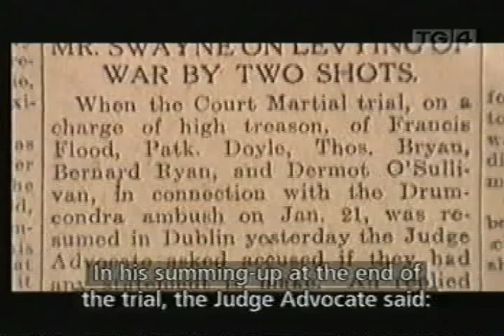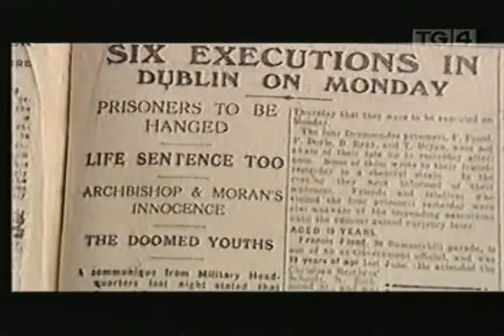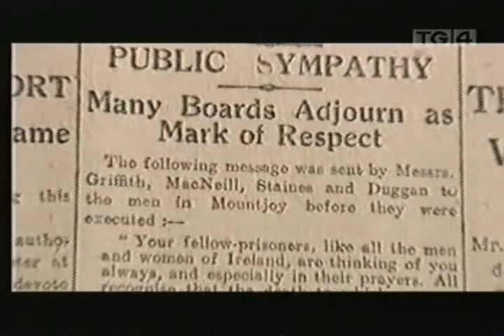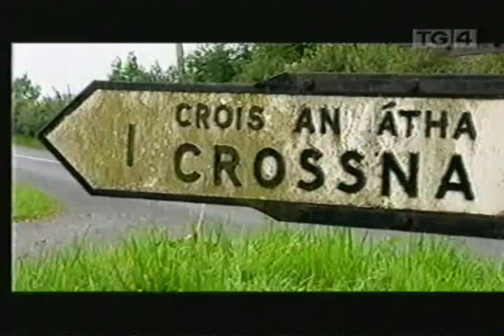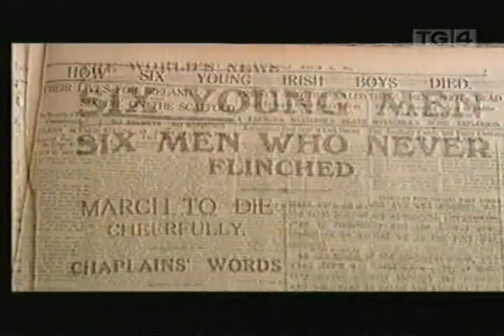The Forgotten Ten - An Deichniúr Dearmadta Part 5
The Forgotten Ten is the term applied to ten members of the Irish Republican Army who were executed in Mountjoy Prison, Dublin by British forces following courts martial from 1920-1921 during the Irish War of Independence.
Based upon military law at the time, they were buried within the prison precincts, their graves unmarked in the unconsecrated ground. The names of the Forgotten Ten are Kevin Barry, Patrick Moran, Frank Flood, Thomas Whelan, Thomas Traynor, Patrick Doyle, Thomas Bryan, Bernard Ryan, Edmond Foley and Patrick Maher.

The executions were carried out by Thomas Pierrepoint and his assistant John Ellis, the official hangmen at that time

Following the Irish War of Independence, Mountjoy Prison was transferred to the control of the Irish Free State, which became the State of Ireland in 1937. In the 1920s, the families of the dead men requested their remains be returned to them for proper burial. This effort was joined in the later 1920s by the National Graves Association. Through the efforts of the Association, the graves of the men were identified in 1934, and in 1996 a Celtic Cross was erected in Glasnevin Cemetery to commemorate them

The campaign to rebury the men would drag on for eighty years from their deaths. Following an intense period of negotiations, the Irish government relented. Plans to exhume the bodies of the ten men were announced on 1st November 2000, the 80th anniversary of the execution of Kevin Barry. On October 14, 2001, the Forgotten Ten were afforded full state honours, with a private service at Mountjoy Prison for the families of the dead, a requiem mass at St Mary's Pro-Cathedral and burial in Glasnevin Cemetery.

The plans stirred considerable controversy with some commentators suggesting that such an event glorified militant Republicanism  It was also suggested that the event smacked of political opportunism since it coincided with the Fianna Fail party conference.

The progress of the cortège through the centre of Dublin was witnessed by crowds estimated as being in the tens of thousands who broke into spontaneous applause as the coffins passed. On O'Connell Street a lone piper played a lament as the cortege paused outside the General Post Office, the focal point of the 1916 Easter Rising. In his homily during the requiem mass, Cardinal Cahal Daly, a long-time critic of the IRA campaign in Northern Ireland, insisted that there was a clear distinction between the conflict of 1916-22 and the paramilitary-led violence of the previous 30 years:

The true inheritors today of the ideals of the men and women of 1916 to 1922 are those who are explicitly and visibly committed to leaving the physical force tradition behind... Surely this state funeral can be an occasion for examination of conscience about the ideals of the men who died, and about our responsibility for translating those ideals into today's realities.

In his graveside oration the Taoiseach Bertie Ahern echoed these sentiments and also paid tribute to the Ten:

These 10 young men were executed during the War of Independence. The country was under tremendous pressure at the time. There was a united effort. Meanwhile, elected by the people, Dáil Éireann was developing, in spite of a war going on. Democracy was being put to work. Independent civic institutions, including the Dáil courts, were beginning to function. Before their deaths, the ten had seen the light of freedom. They understood that Ireland would be free and independent.

The state funeral, broadcast live on national television and radio, was only the thirteenth in the history of Ireland since independence. .Patrick Maher would not be reburied with his comrades. In accordance with his wishes, and those of his family, he was reinterred in Ballylanders, Co. Limerick

An Deichniúr Dearmadta (The Forgotten Ten) aired on TG4 on 28 March 2002